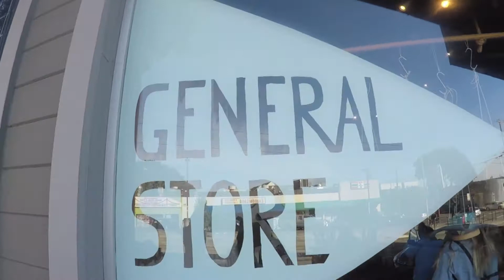Vlog #4 Two Photographers Shoot Two Models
Last weekend, fellow photographer James, Model Chloe, Taylor and I went on a photography excursion to sunset, San Francisco and Mount Tamalpais. Here is a behind the scene look of our little trip and some photos we created from it.
Here are the Instagram handles of people in the video.
James @jameslafargue
Chloe @chloebonini
Taylor @tayylorrosse
Me @imaginesville